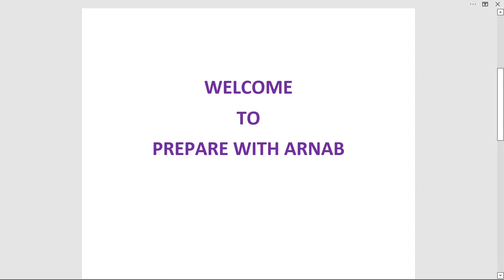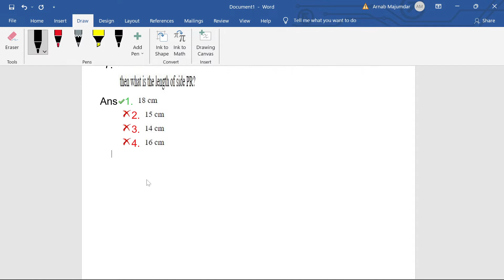|| CGL 2021 || WRONG ANSWER IN FINAL ANSWER KEY||😱😱😭😭 LOSS OF 2.5 MARKS ||😭😭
CLICK ON THE LINK BELOW FOR JOINING OUR TELEGRAM CHANNEL